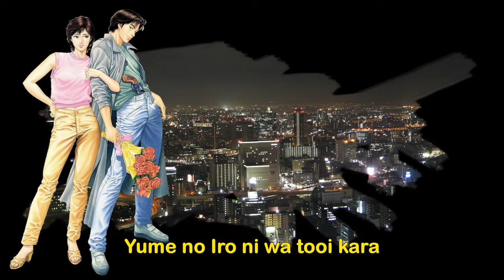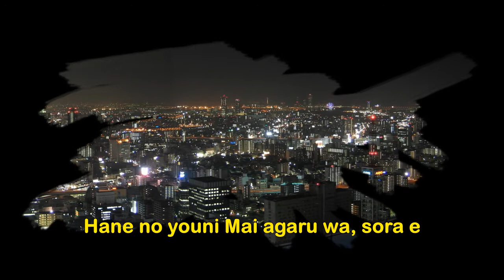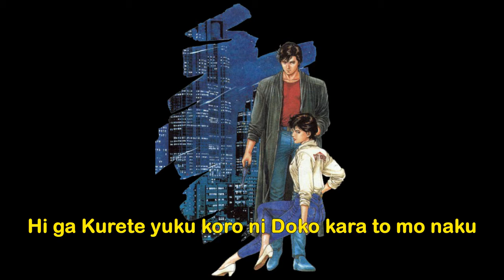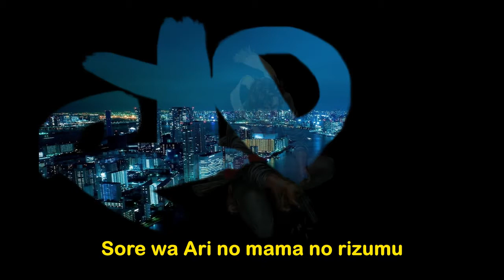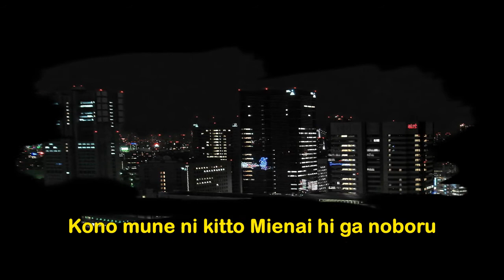atsuku naretara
Ending theme for City Hunter 3.

Atusuku Naretara performed by Kiyomi Suzuki.

@0:14 Sunrise over Shinjuku by Rob Sheridan
@0:30 Osaka panorama @ andi cputoasters.com
@0:46 Kaori & Ryo. @ chalermthai topicstock.pantip.com
@1:04 Ryo Saeba. @ ???
@1:30 Ryo Saeba.
@1:37 ???
@1:45 Kaori.
@2:06 Japan Tokyo Cityscapes. @ hqwide.com
@2:17 Cherry Blossoms Tokyo. @ wallpaperfly.com
@2:17 Kaori & Saeba. @ ???
@2:33 Sunrise over Shibuya by Rob Sheridan
@2:46 Ryo & Karoi. @ ???
@3:17 'no filename' @ nighlifebasics.com
@3:17 Ryo. by ???
@3:43 Kaori. by ???
@4:04 Ryo Saeba. by ???
@4:23 Japan night panorama by Iriwn Chiu Hau @ cs.mcgill.ca
@5:00 Pistol and Malet. by ???